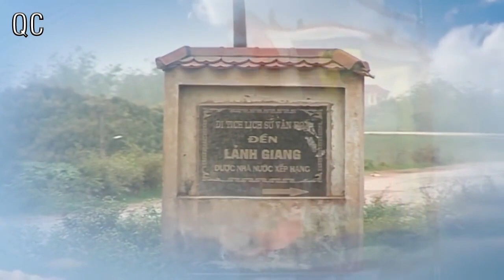Hầu đồng mới nhất 2017 - Hát Văn Hầu Đồng Hay Nhất - Hát Văn Mới 2017